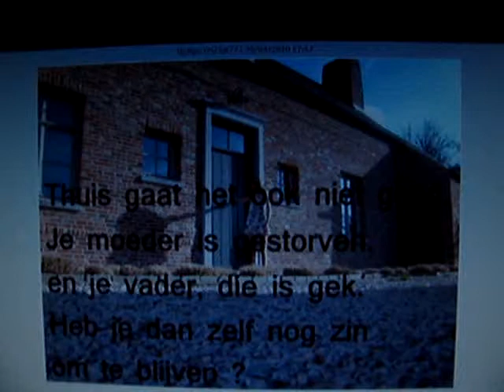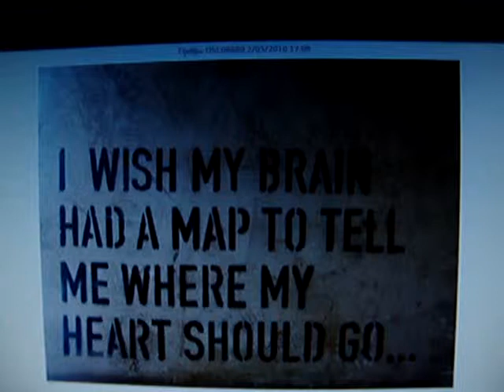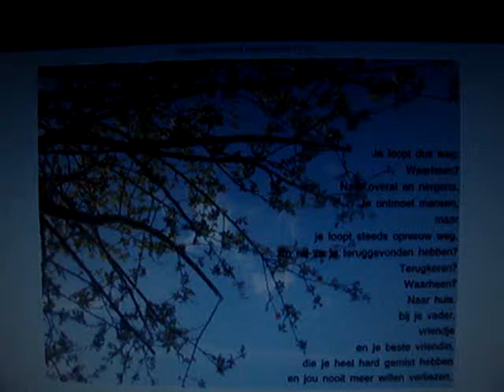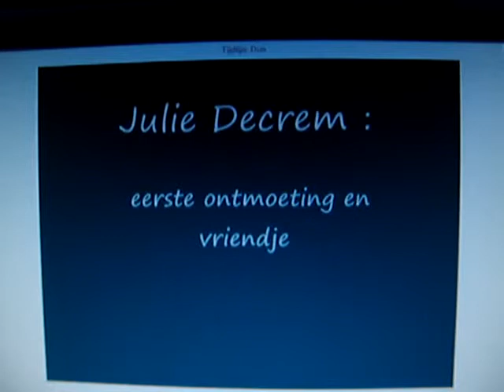dun - do van ranst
filmpje over het boek 'Dun' van Do Van Ranst